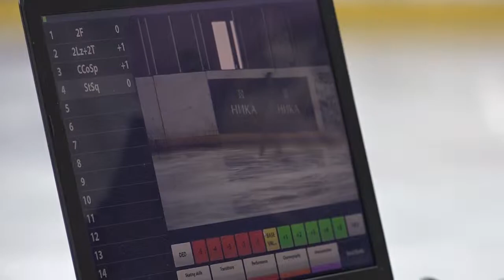Всероссийские соревнования по фигурному катанию «Сибирские коньки»